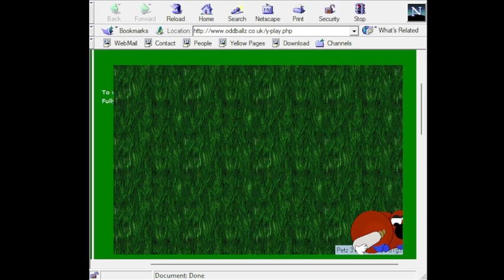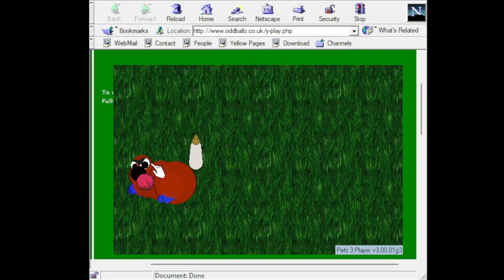Petz Player - Honker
Found this on BlueMaxima's Flashpoint recently. There wasnt a video of it so im just gonna upload my gameplay of this.